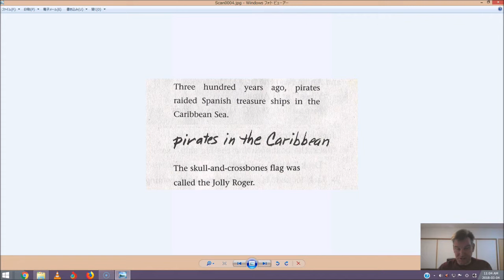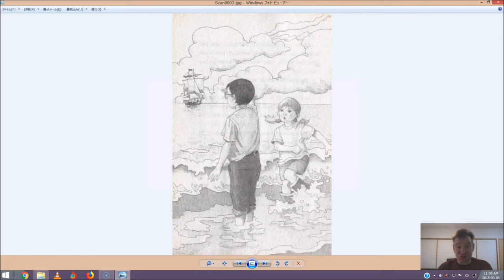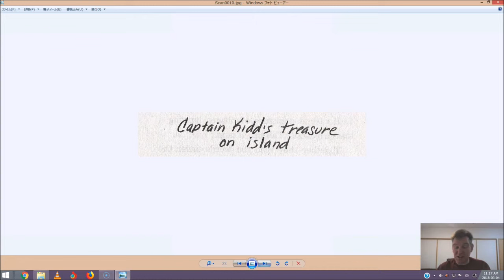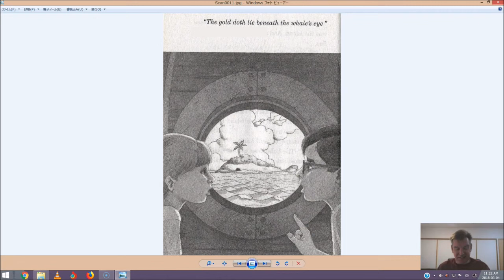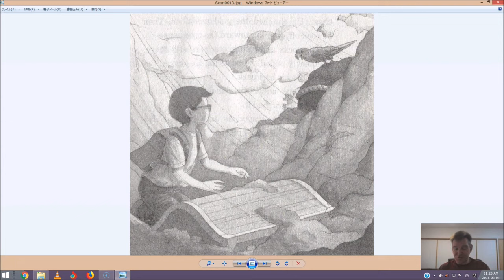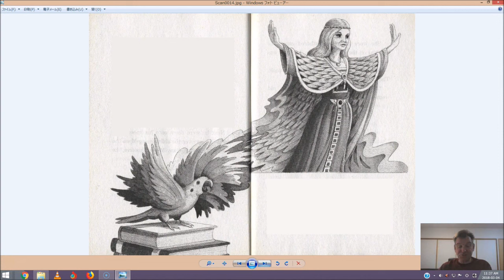Magic Treehouse #04: Pirates Past Noon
Jack and Annie use the treehouse full of books and to travel back to the time of treasure islands and cut-throat pirates.
Will they find a treasure? Or will they walk the plank?

0:30 Chapter 1: Too Late!
5:50 Chapter 2: The Bright Blue Sea
8:25 Chapter 3: Three Men in a Boat
11:05 Chapter 4: Vile Booty
14:00 Chapter 5: The Kid's Treasure
16:55 Chapter 6: The Whale's Eye
20:25 Chapter 7: Gales a-Blowin'
22:45 Chapter 8: Dig, Dogs, Dig
27:20 Chapter 9: The Mysterious M
29:20 Chapter 10: Treasure Again